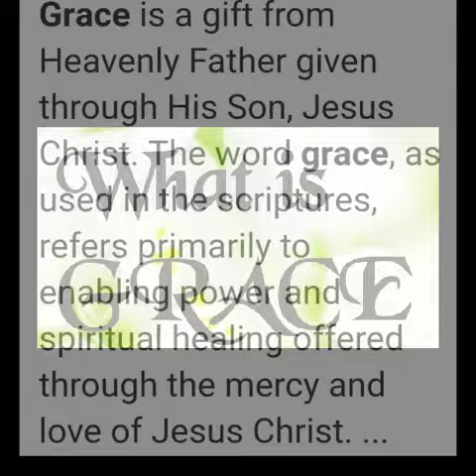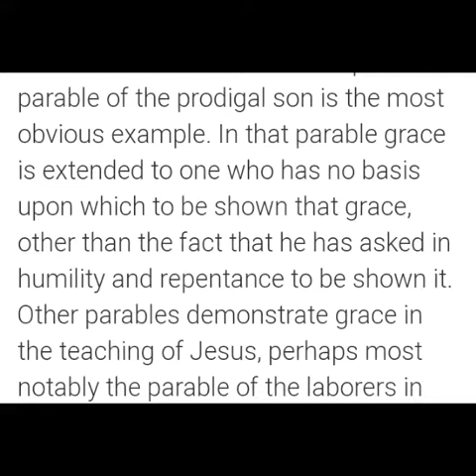Rev Vicky Wilson-Cole : Grace